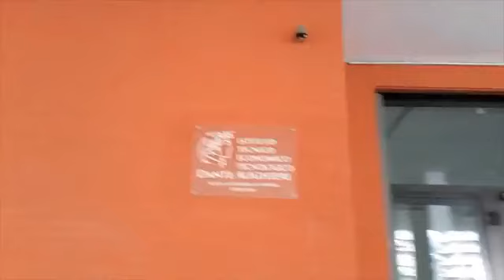Mattina 24 Live con Mimmo Siena 24.8.2021